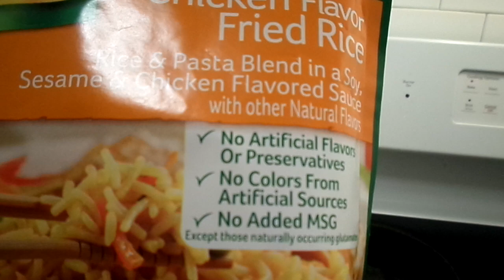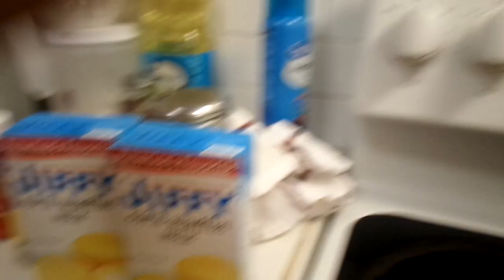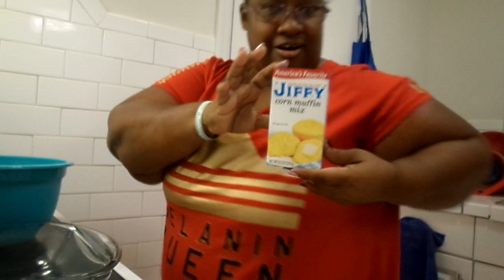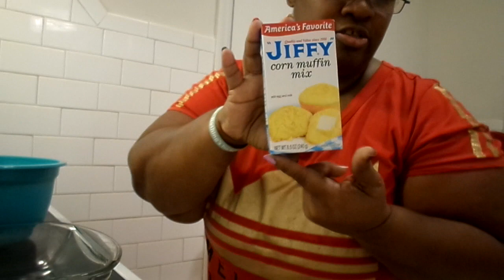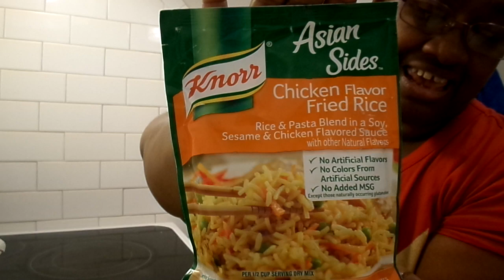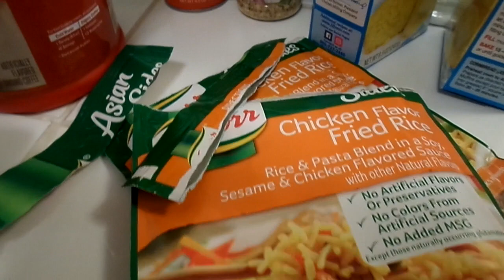& BABE COME COOK WITH YA GIRL MY YT